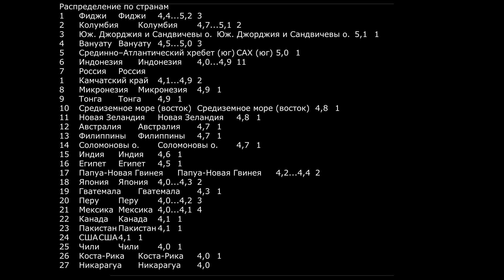Катаклизмы за день 30.10.2024! катаклизмы сегодня новости сегодня События Дня чп новый выпуск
Катаклизмы за день 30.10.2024! катаклизмы сегодня новости сегодня наводнение  События Дня информатор

ОБЗОР СОБЫТИЙ И КАТАКЛИЗМОВ НА ЗЕМЛЕ ЗА 30 ОКТЯБРЯ 2024 года

Шторм Дана обрушился на Испанию. Ужасные наводнения в Валенсии и Малаге
нашествие пауков в Италии
торнадо в Валенсии
масштабные лесные пожары в Турции
ураганный ветер в Чили
наводнение на Кубе
снегопад в Канаде
радужное облако в Бразилии
тайфун Конгрей движется на Тайвань
град и сильный ветер в Лимпопо,ЮАР
снегопад в Ифране
снегопад на Гавайях
очередное извержение вулкана Попокатепетль.

Канал Пульс Земли  Катаклизмы Сегодня расскажет и покажет вам что такое Месть Земли, Боль Земли, Пульс Земли, Боль Планеты, Гнев Земли, Информатор, Месть Природы, Гнев Природы, База х

Не пропусти: Йеллоустоун проснулся, в ожидание конца света? Глобальное потепление? Природные явления за день

Музыка
Треков: 1

Legacy
Savfk